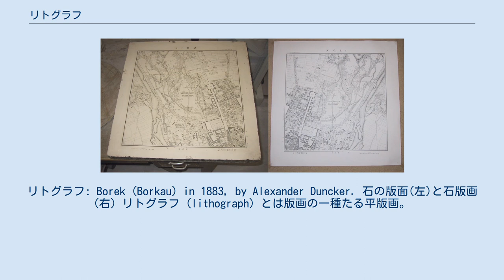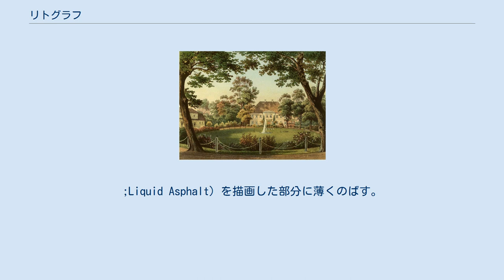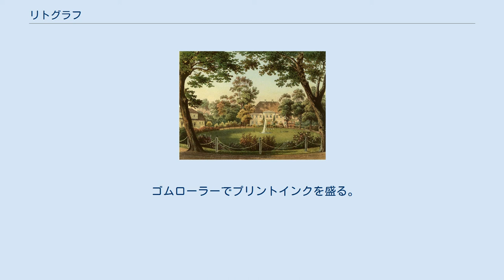リトグラフ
リトグラフ: Borek (Borkau) in 1883, by Alexander Duncker. 石の版面(左)と石版画(右) リトグラフ (lithograph）とは版画の一種たる平版画。
水と油の反発作用を利用した版種で、製作過程は大きく「描画」「製版」「刷り」の3工程にわかれる。
ほかの孔版画、凹版画、凸版画などに比べると複雑で時間も多く要するが、クレヨンの独特のテクスチャや、強い線、きめ細かい線、筆の効果、インクを飛ばした効果など、描写したものをそのまま紙に刷ることができ、多色刷りも可能で、版を重ねるにつれて艶を有した独特の質感が出てくる。
 19世紀頃、ヨーロッパで偶然から原理が発見され、以降ロートレックなどの画家が斬新で芸術性の高いポスターをこの方法で描いた。
以前は巨大な石（石灰岩）に描いていたので石版画（石版印刷術、リトグラフィ）とも呼ばれるが、扱いやすいアルミ板に描くことが近年は多い。
 版面を水洗いして乾かす。
 油脂分の強い描画材（リトクレヨン、ダーマトグラフ、解き墨、チンクタール、インク、油性マジックなど）を用いて版面に描画する。
このとき、手などについた油脂分でも反応してしまうので、描画しない部分は予めアラビアガムでとめておく。
見当は長辺につけるとよい。
 描画材がかわいたらタルク、ラズンを描画した部分になじませ、（描画材をひきしめる）アラビアガムを版全体にぬる。
2分ほど放置した後、もう一度アラビアガムをぬりなおしてガーゼなどで拭き取り、1時間ほど放置する。
このとき、描画部分に拭き筋が残るとアラビアガムの酸によって描画された部分が侵食されてしまうため、拭き筋を残さないよう、きれいに拭き取る。
 9つのインクを使用したカラーリトグラフ。
ロシアの百科事典ブロックハウス・エフロン百科事典（1890〜1907）の概略図 アラビアガムの層を通して灯油やテレピン油（描画にマジックやボールペンを使った場合はシンナー）を使って描画材を落とす。
（描画した部分の版がむき出しになる。）このとき、アラビアガムを溶かしてしまうと汚れの原因になるので、水分は厳禁。
 描画材がおちたらエゲンラッカー（Hanns Eggen GmbHのラッカー）、チンクタール（新日本造形（株）の商品、アスファルト、脂肪、蜜蝋、テレピン油などの混合液。
;Liquid Asphalt）を描画した部分に薄くのばす。
描画した部分にはエゲンラッカーとチンクタールの層ができ、描画していない部分はアラビアガムで保護される。
 水をかけてアラビアガムを落とす。
アラビアガム上のエゲンラッカー、チンクタールも一緒に落ちる。
 版面を乾かさないよう、スポンジなどで版面を常に湿らしながら製版インクを製版用皮ローラーで盛る。
はじめはすばやくローラーを転がすことで、落ちきらなかったチンクタールなどの汚れを取り除き、次にゆっくり転がして製版インクを盛る。
 版を乾かしタルク、ラズン、アラビアガムをぬり、2分ほど放置した後もう一度アラビアガムをぬり直してガーゼなどで拭き取り、1時間ほど放置する（拭き筋注意）。
この場合の放置時間についても、描画のときと同じく長いほど安定した版ができる。
 紙は作品サイズにあわせて裁断しておく。
プレス機の圧を調節しておく。
プリントインクを用意する。
場合によっては炭酸マグネシウムなどの体質顔料や亜麻仁油などでインクの硬さを調節し、インク練り台の上で印刷用ゴムローラーに延ばす。
 製版インクをテレピンや灯油でおとし、水をかけてアラビアガムも落とす。
 ウエスに少量のテレピンを含ませ、用意したインクをとる。
版を乾かさないようスポンジで湿らせながら、描画した部分にすり込む。
 ゴムローラーでプリントインクを盛る。
版が乾くと潰れてしまうので気をつけながら、はじめはすばやく、後からゆっくり転がす。
 紙を見当にあわせて置き、あて紙、ティンパンをしき、ティンパンにグリスを塗っておく。
 圧をかけて刷る。
 刷り上ったらドライラックで乾かすか、紙を水に湿していた場合は水張りをしておく。
 プリントインクをテレピンや灯油で落とす。
 版を湿しながら製版インクを皮ローラーで盛る。
 版が乾いたらタルク、ラズン、アラビアガムをぬり、ガーゼなどで拭き取る。